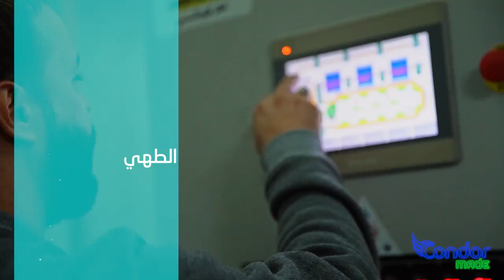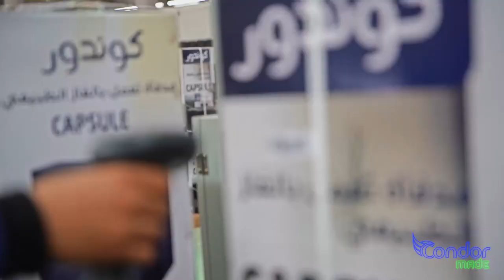مدافئ 🌡كوندور من تصنيع 100% جزائري.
📌 و نحن على أبواب فصل الشتاء ببرودته، تعد تدفئة المنزل ضرورة !
مدافئ الغاز لكوندور تضمن لكم شتاءًا دافئًا و بكل أمان !
إكتشفوا معنا مراحل تصنيع كوندور لمدافئها، باختلاف أحجامها و طاقاتها !

📌 A la veille de la saison hivernale, il devient primordial de chauffer nos foyers !
Les Radiateurs à Gaz de Condor vous garantissent une sécurité et un confort total chez vous !
Découvrez sur cette vidéo toutes les étapes de production des Radiateurs Condor, avec différents volumes et capacités !
Les Radiateurs 🌡Condor sont fabriqués à 100% en Algérie.🇩🇿